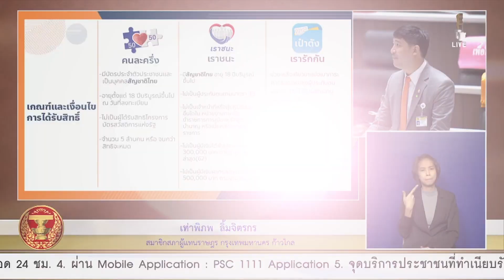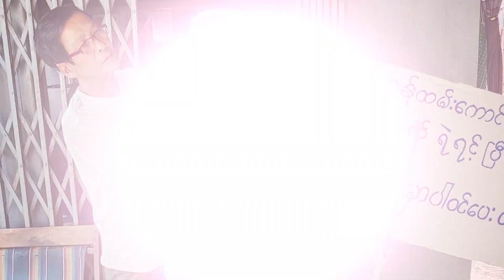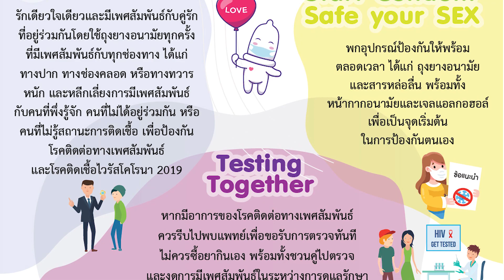ยังยืนยันกลางสภา ไม่จ่ายเงินสด กลัวติดโควิด แออัดตู้ATM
ยังยืนยันกลางสภา
ไม่จ่ายเงินสด

กลัวติดโควิด แออัดตู้ATM